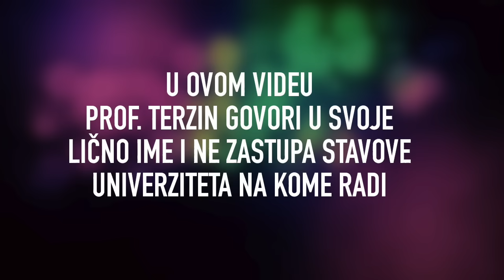Tomislav Terzin - KO JE ISUS?